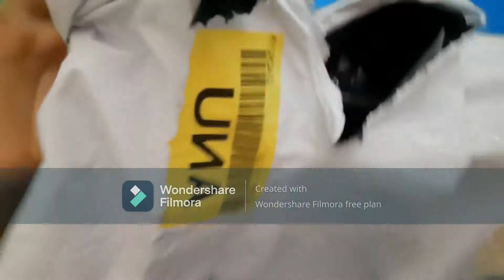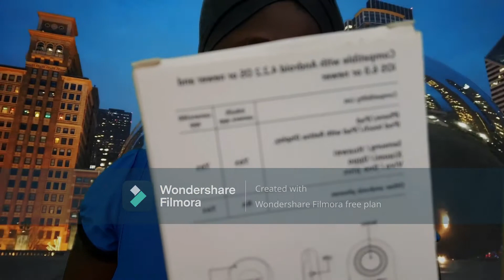Unboxing Bluetooth remote shutter - This happened!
This video shows me unboxing the Bluetooth remote shutter including,  every step and the installation process. It is very beginner-friendly.

 I thoroughly enjoyed making this video, including editing.